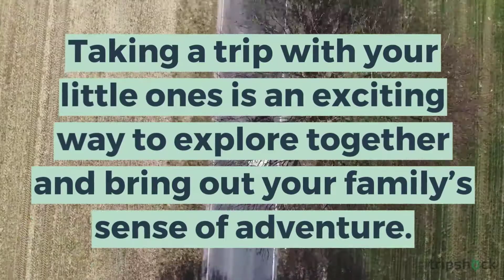15 Fun Activities Your Children Can Do in New Orleans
Check out our list, 15 Fun Activities Your Children Can Do in New Orleans, for our top family-friendly ideas

Looking to plan a fantastic family trip and wondering what can children do in New Orleans? Between the historic tours, outdoor excursions, and enticing creole cuisine, all age groups will be loving your next trip to the Big Easy!